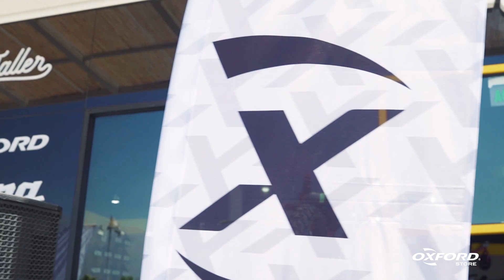Inauguración nueva Oxford Store La Florida - Mall Vivo Outlet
Terminando el año 2018, una nueva Oxford Store fue inaugurada en el Mall Vivo Outlet de la Florida. Gran variedad de bicicletas, accesorios, componentes, servicio técnico y como siempre la atención experta te espera en nuestra nueva tienda.